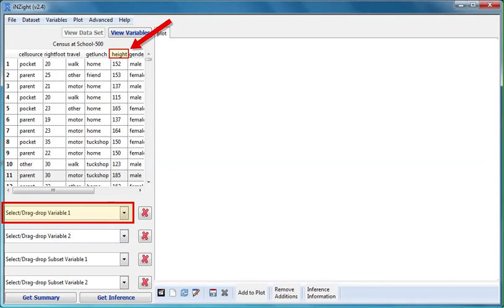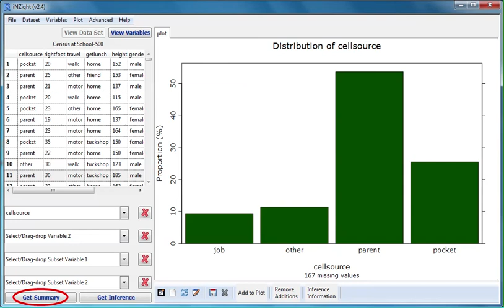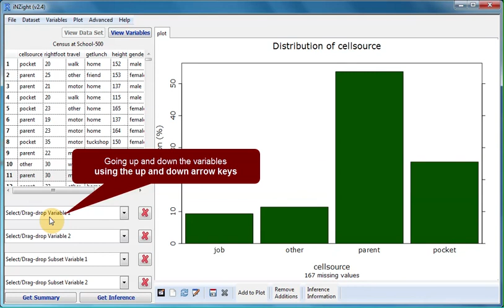iNZight Basics 2: Working with single categorical and numeric variables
Graphics and summary statistics for one variable at a time
(bar charts, dot plots, box plots, frequencies and percentages, mean, median and quartiles)